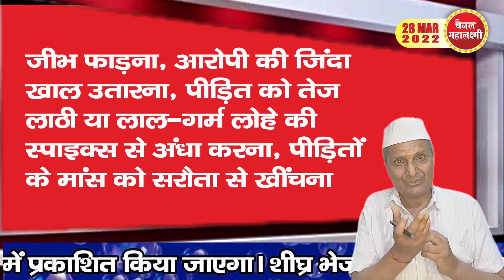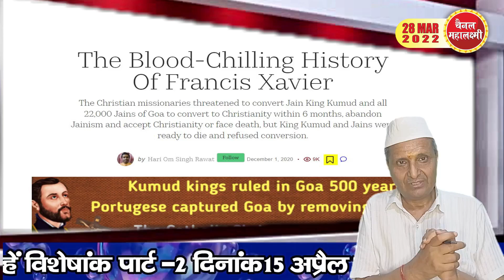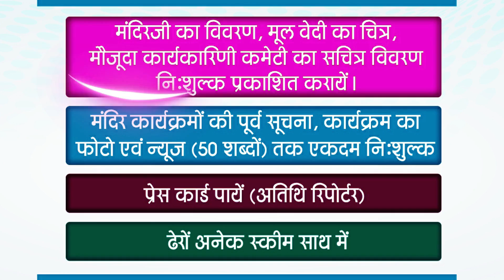Ep.1030 Real GOA Files! सात दिनों का काला इतिहास, गोवा में पादरी ने किया 22,000 जैनों का नाश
सब लोगों के सामने औरतों को नंगा किया, तलवार लेकर उनके स्तन काटने शुरू किए
गोवा के अलग-अलग बंदरगाहों पर ,तोप पर जिंदा बांधकर 22 हजार जैनों को स्वाहा किया